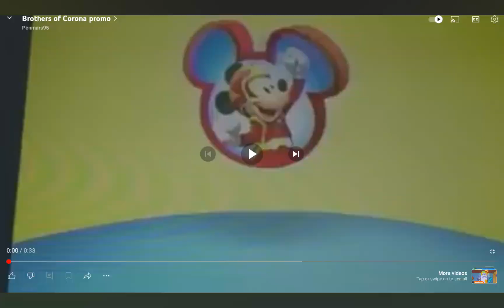Coming Up More Mickey And The Roadster Racers Disney Junior (RARE) (INCOMPLETE)